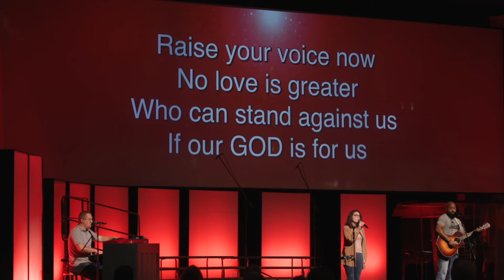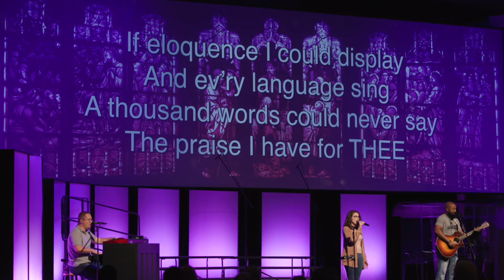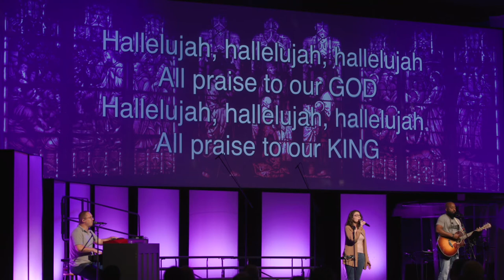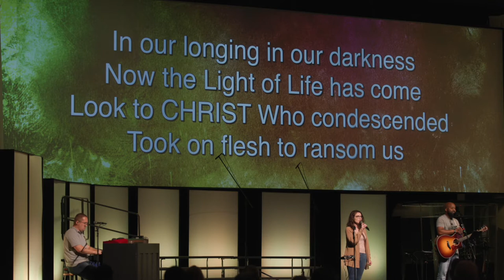Christ, The Final Sin-Offering